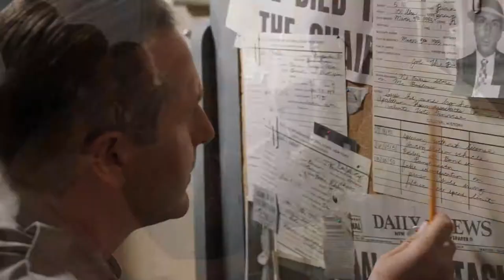MOB TOWN Official Trailer (2019) Robert Davi, Drama Movie